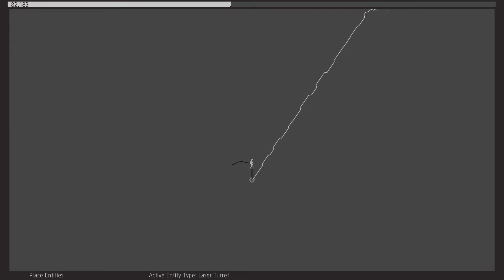N++ | laser cycle desynchronization 103